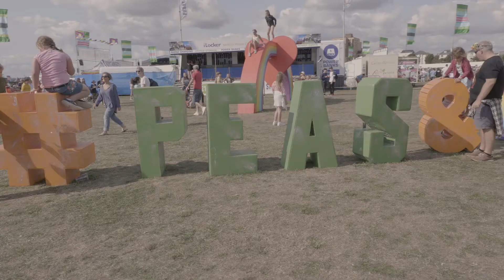Official Victorious Festival Aftermovie 2018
As the Victorious Festival's official media partner since 2013, we have been producing not just their official photography but also their highlight films for the last six years.

2018's Victorious Festival was challenging with the rain hitting Southsea in Portsmouth heavily plus a 45 mile an hour wind coming in off of the sea. Filmmaking always gets really interesting when you look to turn negatives into positives. Always loved the Shipping Forecast too, maybe the first time it made it in toa festival film?

Filmed by Paul Gonella and Matt Ankers.
Edited by Paul Gonella.
Music is 'Slight Return' by The Bluetones.
Shipping Broadcast Voice by Matt Wingett.

Equipment: Panasonic Lumix GH5, Panasonic Lumix GH5S, DJI Ronin-S and lenses include Sigma Art 18-35mm f1.8, Canon EF 24-105mm f4 IS and more plus Metabones Speed Booster.